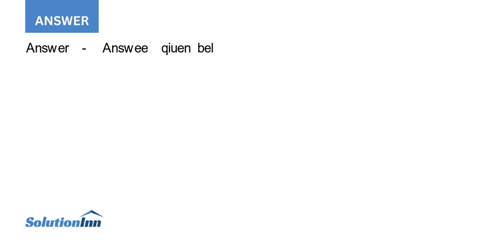Prepare a chart of accounts as required and journalize the following transactions and post to the...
Prepare a chart of accounts as required and journalize the following transactions and post to the general ledger. (note: general ledger here can be expressed as a T account)TRANSACTIONSOn March 1st Fancy Pants sold 1,000 common shares for $12,000 start the ...